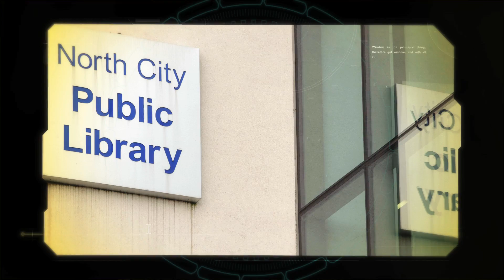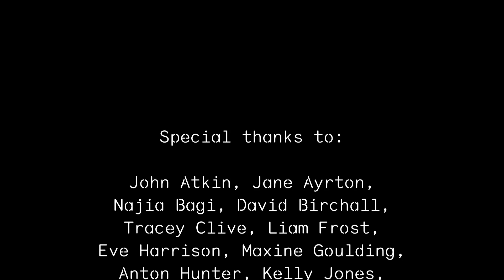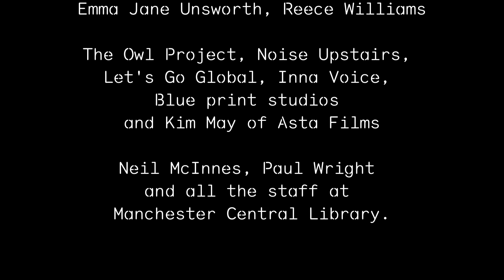Echo Trace at Manchester Central Library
Over the last six months, we've been busy in libraries with the Echo Trace, a multi-arts programme of activities. To celebrate the end of the project, we brought five local libraries together, for an incredible one-day showcase at Manchester Central Library.